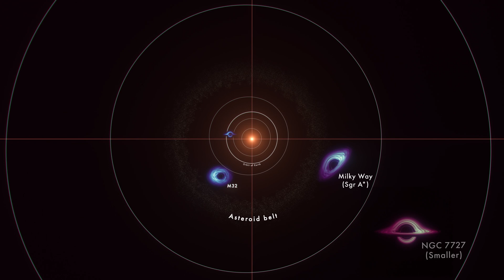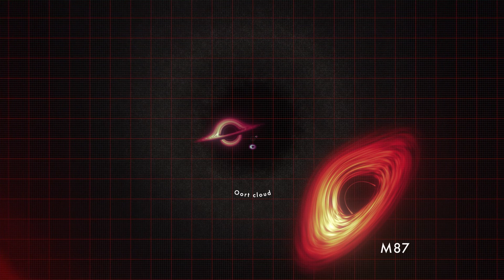Ποιες Είναι οι ΜΕΓΑΛΥΤΕΡΕΣ Μαύρες Τρύπες;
Καλωσήρθατε στο κανάλι με τα "ΠΙΟ Ενδιαφέροντα!"!

Animator: Krystofer Kim (KBRwyle) [Lead]
Visualizer: Jeremy Schnittman (NASA/GSFC)
Science writer: Francis Reddy (University of Maryland College Park) [Lead]
Scientist: Jeremy Schnittman (NASA/GSFC)
Producers: Scott Wiessinger (KBRwyle) [Lead] & Sophia Roberts (AIMM)